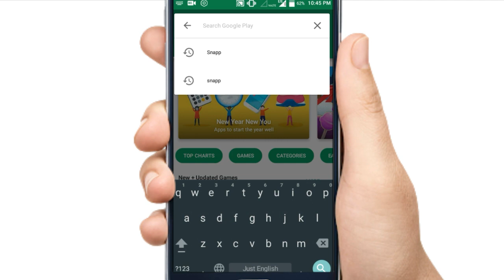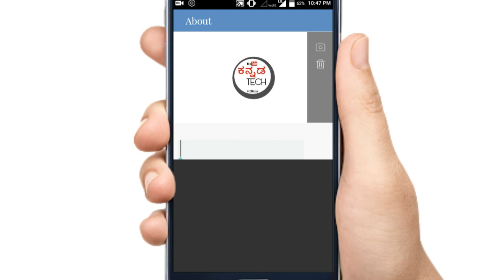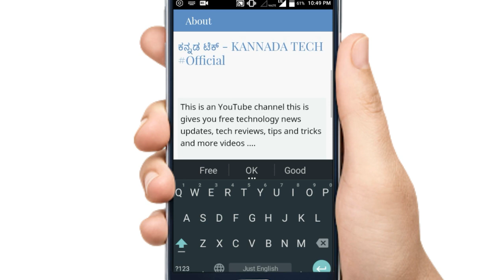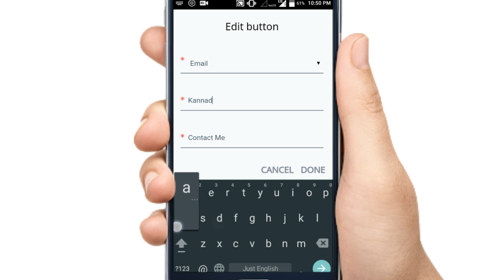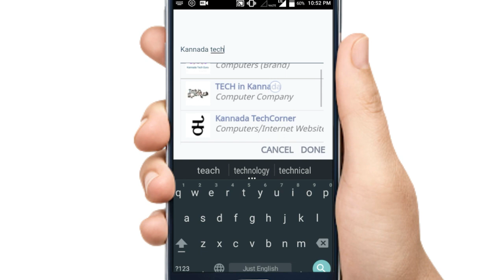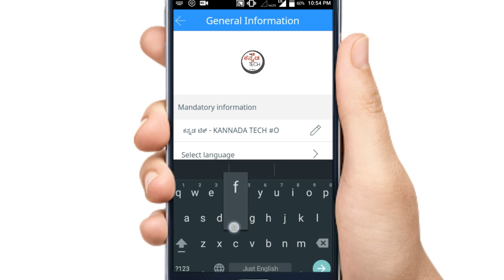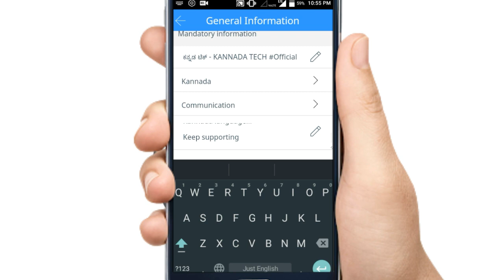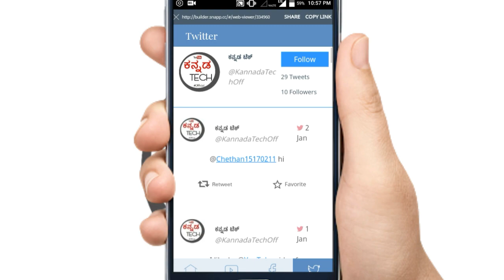CREATE YOUR OWN ANDROID APP AND PUBLISH IT FOR FREE | ಕನ್ನಡದಲ್ಲಿ || Kannada tech official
App Link

Must watch our more Important videos...

All videos available in Kannada Language only...